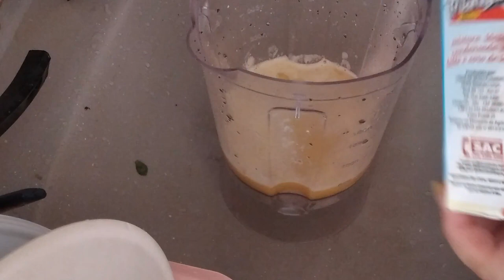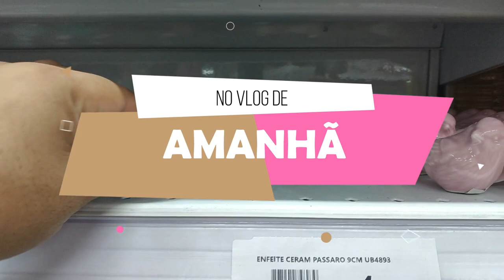VLOG ELA PERDEU A PACIÊNCIA | COMPREI FRUTAS PRA ELES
Agência 3281
Conta 282412
Op  .13